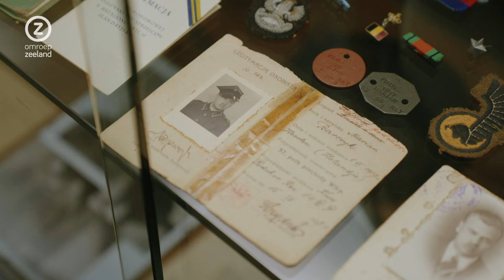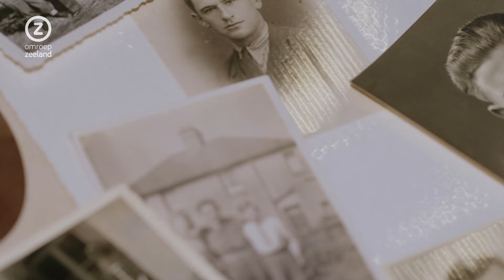Expeditie Zeeland, Oorlogsverhalen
Verslaggever Carmen Wisse doorkruist de provincie op zoek naar mooie verhalen.